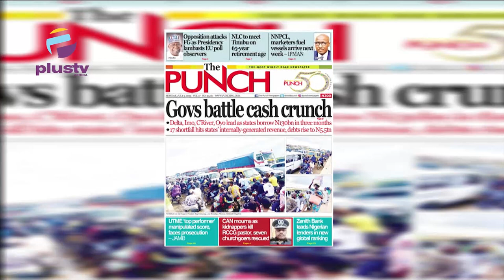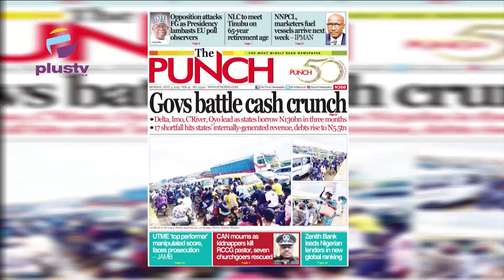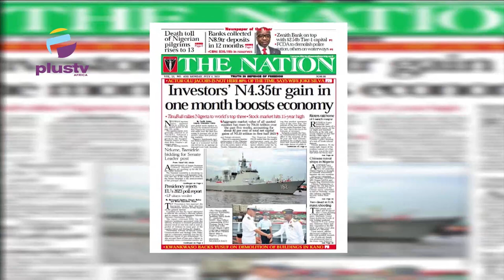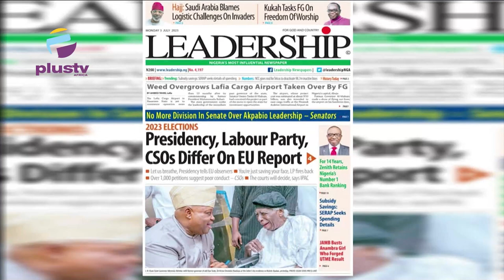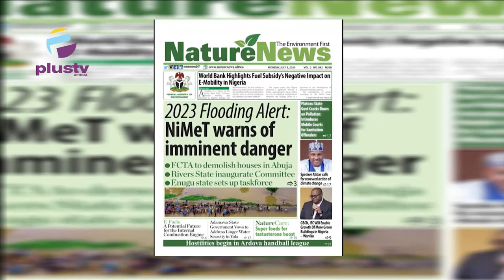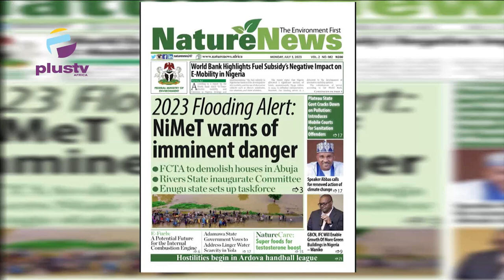Subsidy: SERAP Seeks Spending Details | Presidency, Labour Party, CSO's Differ On EU Report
Muhammed Abdullahi, Public Affairs Analyst, Joined Maureen Nwaezeigwe to review the biggest stories in Newspapers today.